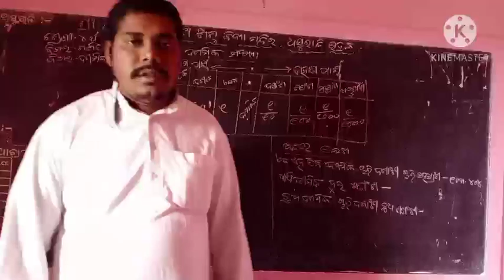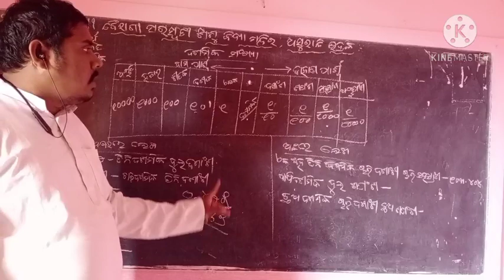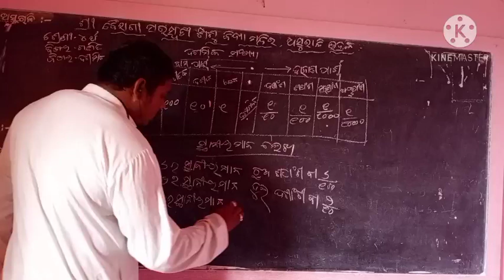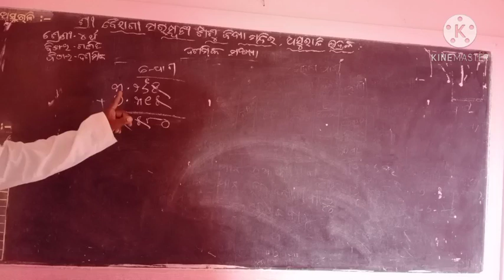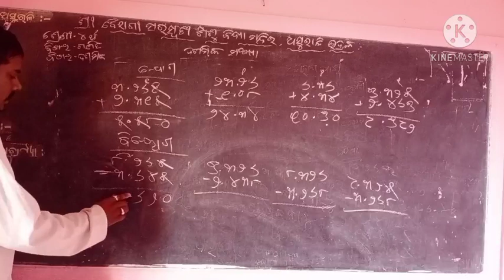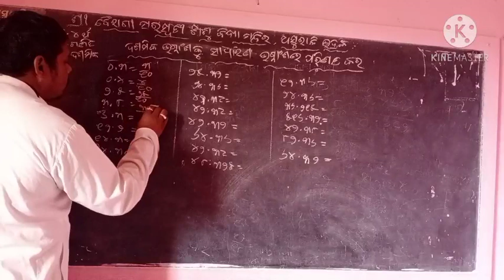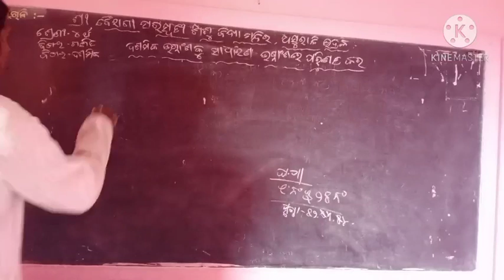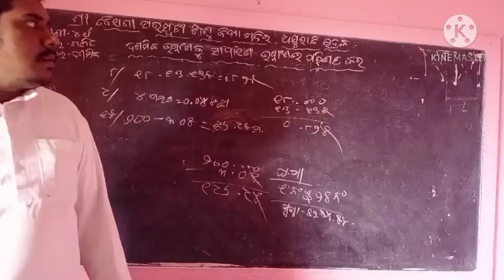ଦଶମିକ ଗଣିତ ( ଚତୁର୍ଥ ଓ ପଞ୍ଚମ ଶ୍ରେଣୀ ) ପ୍ରଦୀପ କୁମାର ରାଉତ